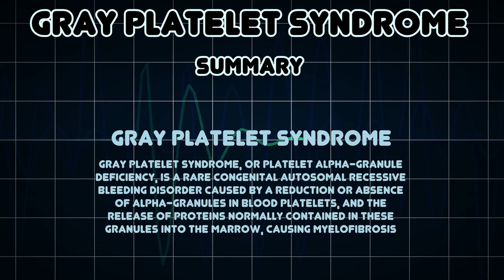Gray platelet syndrome (Medical Condition)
Symptoms, risk factors and treatments of Gray platelet syndrome (Medical Condition)

Gray platelet syndrome, or platelet alpha-granule deficiency, is a rare congenital autosomal recessive bleeding disorder caused by a reduction or absence of alpha-granules in blood platelets, and the release of proteins normally contained in these granules into the marrow, causing myelofibrosis